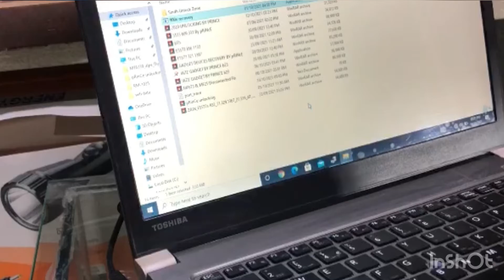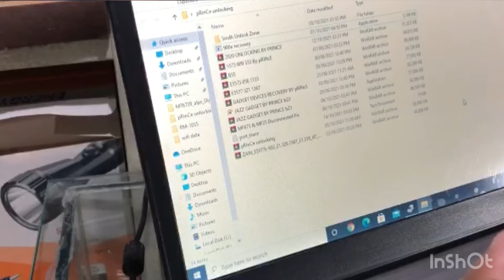Mf673 dead boot repair | jazz wifi Dead Repair on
jazz dead wifi On link clik